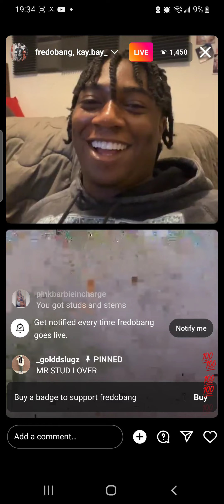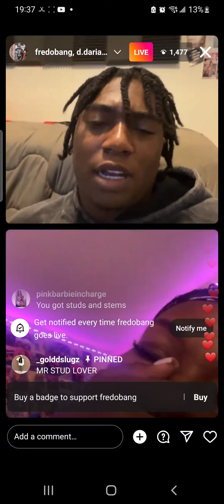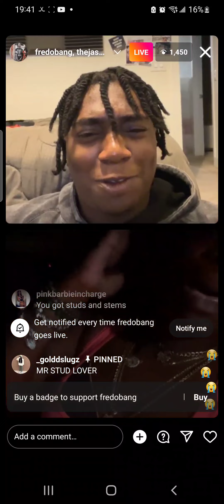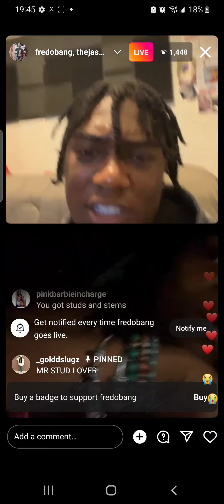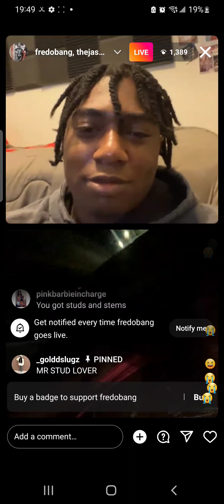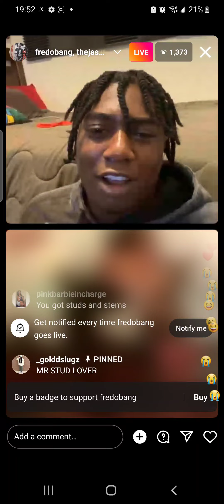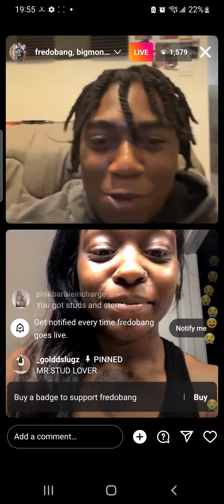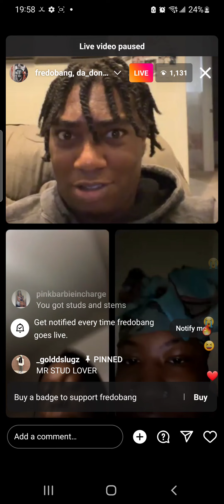Fredo Bang Big Flirt